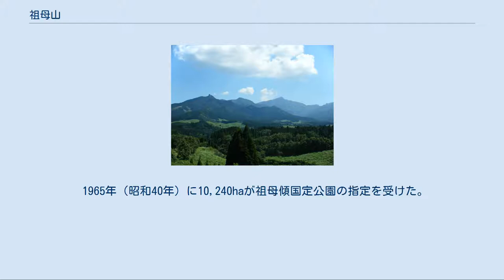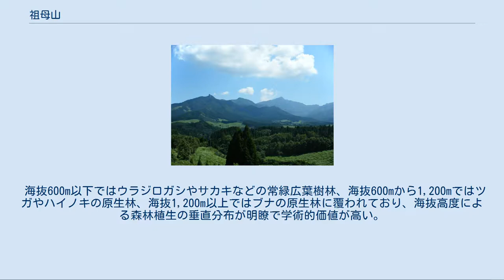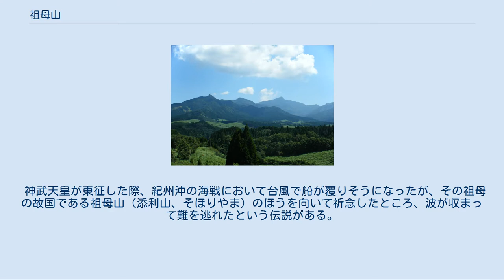祖母山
祖母山の地形図。
中心上が祖母山山頂 祖母山（そぼさん）は、大分県と宮崎県の県境にある標高1,756mの山。
九州山地の中核をなし祖母傾山系に属する。
宮崎県の最高峰で日本百名山に選定されている。
 祖母連山の主峰で、山頂部は大分県豊後大野市、竹田市および宮崎県西臼杵郡高千穂町の境にあり、山腹は熊本県、大分県及び宮崎県の3県にまたがる。
祖母山自体の成因は隆起であるが、その元となる山地が火山活動によって形成されたため巨大な花崗岩が随所に見られ、低山部では渓谷、中高山部では断崖が多い地形である。
 登山ルートは整備されたコースから、断崖を登りながら進むコースまであり、四季を通じて登山客が訪れる。
頂上付近はどのコースを辿っても急な岩登りコースがあらわれる。
 1965年（昭和40年）に10,240haが祖母傾国定公園の指定を受けた。
 祖母・傾山地域では臼杵 - 八代構造線をはさんで祖母山火山岩類が分布している。
祖母山火山岩類の年代は1,500万〜1,400万年前とされ、同様の火山岩類は石鎚山や紀伊半島の熊野にかけてみられる。
 祖母・傾山地域には祖母カルデラと傾カルデラと呼ばれる中新世中期の2つのコールドロンがある。
この地域の火山活動はカルデラ形成期をはさんで前期と後期に分けられ、前期はI期・II期・III期、後期はIV期・V期・VI期に分けられる。
2回の火山活動期のうち1回目の火山活動は約1300万年前で陥没カルデラを形成した。
これらのカルデラは2回目の火山活動により埋没し、現在はカルデラを地表面から確認することはできない。
 約1290万年前に再び陥没カルデラの形成が始まり、鉱山の形成が行われたとされている。
約1000万年前に火山活動は終了して、侵食により準平原になったのち、300万年前に隆起した。
阿蘇山系の大規模な活動による火砕流の影響を受けて現在の祖母山の姿となった。
 海抜600m以下ではウラジロガシやサカキなどの常緑広葉樹林、海抜600mから1,200mではツガやハイノキの原生林、海抜1,200m以上ではブナの原生林に覆われており、海抜高度による森林植生の垂直分布が明瞭で学術的価値が高い。
しかし、祖母傾山系の西側の原生林を中心に国定公園指定までに伐採によりスギが植林された地域もあり、アカガシやウラジロガシの林の多くが失われた。
ウバタケニンジンは祖母山系と四国の一部にしか見られない植物で、祖母山を別名、姥岳（ウバタケ）と呼ぶことから、発見者の牧野富太郎がこのように名付けた。
ミヤマキリシマやリンドウ、モミジも自生している。
 原生林は特別天然記念物のニホンカモシカの生息域であり、渓流にはイワメやオオダイガハラサンショウウオが生息する。
 祖母山周辺は銅、錫、鉛やマンガン、水晶などの鉱物資源が豊富で江戸時代から昭和中期まで採掘が行われていた。
祖母山の麓に遺構が残る尾平鉱山は、元和3年（1617年）に開鉱され、昭和29年（1954年）に閉山されるまで日本有数の鉱山として栄えた。
このほかにも大分県側に九折鉱山、木浦鉱山、宮崎県側に見立鉱山、土呂久鉱山などがあった。
 神武天皇が東征した際、紀州沖の海戦において台風で船が覆りそうになったが、その祖母の故国である祖母山（添利山、そほりやま）のほうを向いて祈念したところ、波が収まって難を逃れたという伝説がある。
 なお『古事記』、『日本書紀』、山幸彦と海幸彦神話などでは、トヨタマヒメが神武天皇の祖母である。
 祖母嶽下宮八社の一つである祖母嶽神社（祖母嶽大明神）が、その祖母を祭った神社であるとされている。